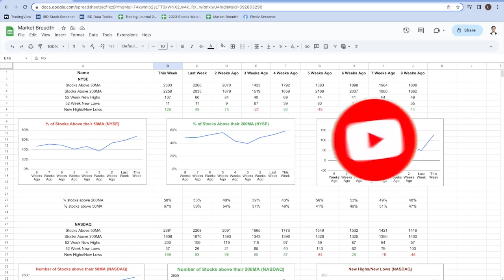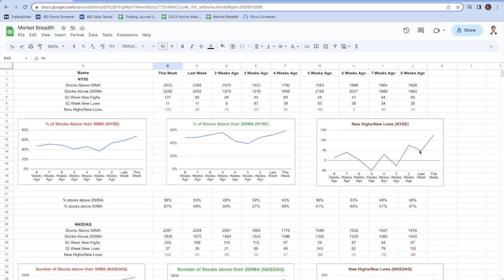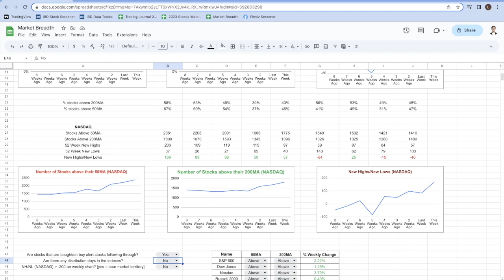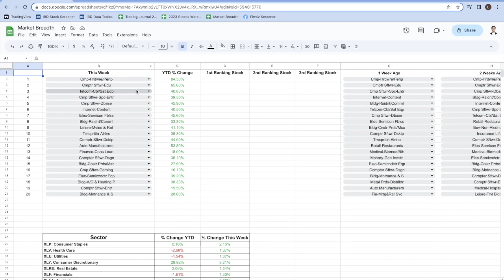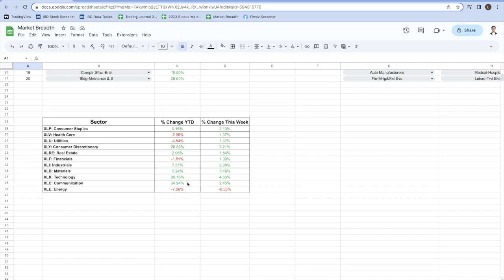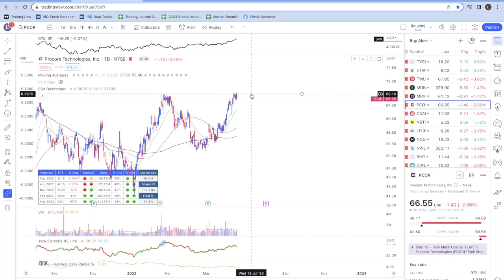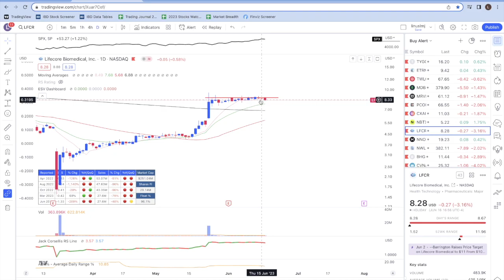Stock Market Update 20-23 June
US Stock Market Update 20-23 June (S&P 500, Dow Jones, Nasdaq)

If you’re investing or trading in US stocks, then paying attention to the US stock market (or US share market) is important. This is because the individual US stock that you’re taking a look at belongs to the overall stock market and as such developments in the SP500, Dow Jones and Nasdaq can and do have an impact on your US stock analysis.